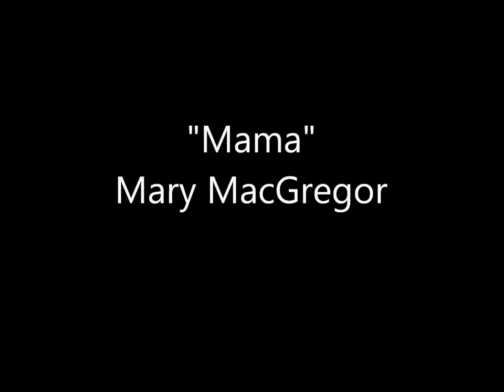"Mama" Mary MacGregor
1st album 1st song

Since the intro had been cut is a cd of up to